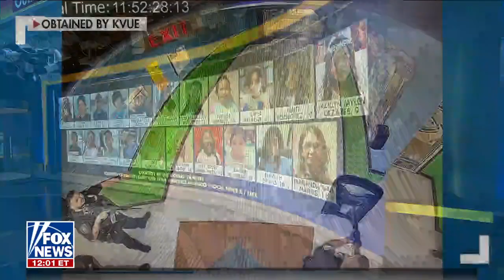Kayleigh McEnany: ‘This is a damning timeline’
‘Outnumbered’ co-host Kayleigh McEnany unpacks new images released from inside Robb Elementary School following ongoing debates around shooting timeline and slow response from law enforcement.